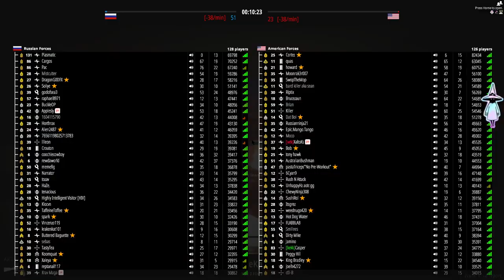Battlefield and Call of duty have a new Contender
Battle Bits early access on steam